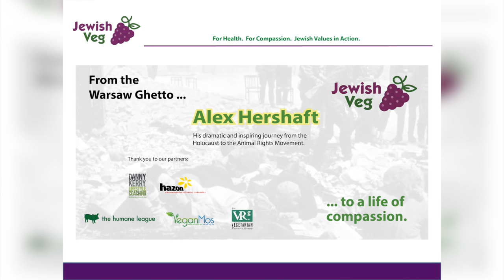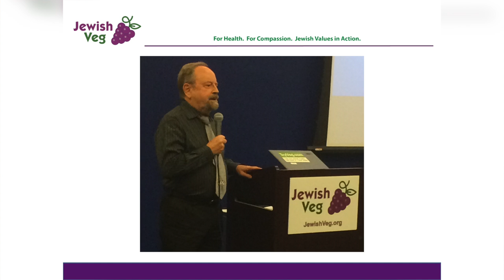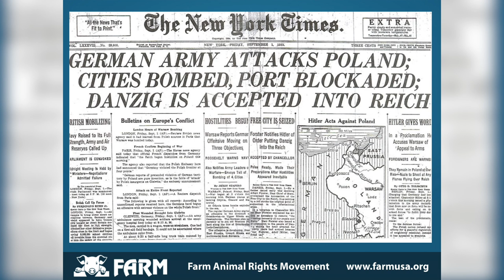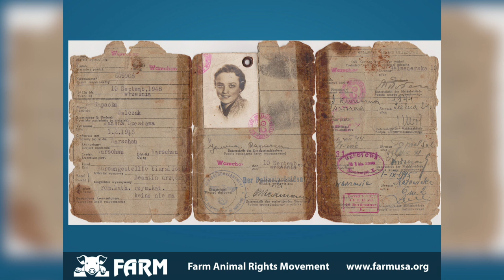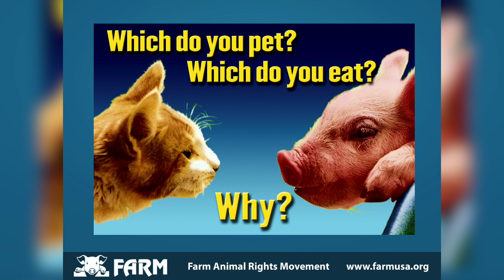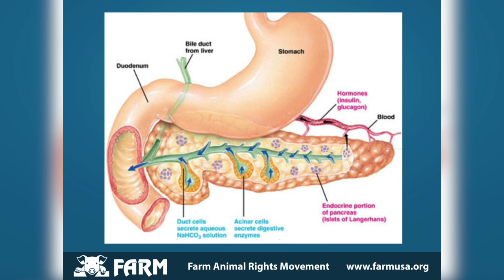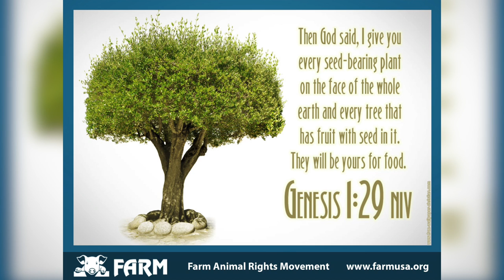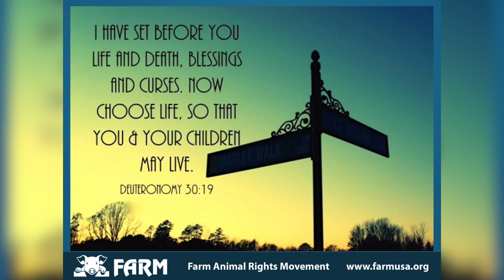Alex Hershaft in New York: From the Warsaw Ghetto to a Lifetime of Compassion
Holocaust survivor Alex Hershaft shares his inspiring life story, describing his moral evolution from Nazi-occupied Poland to leadership in the vegan movement.